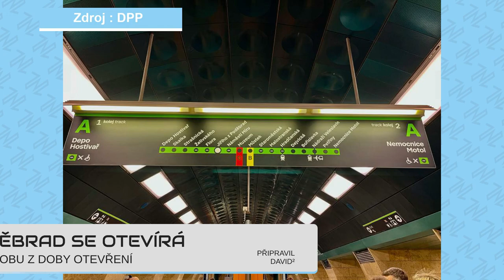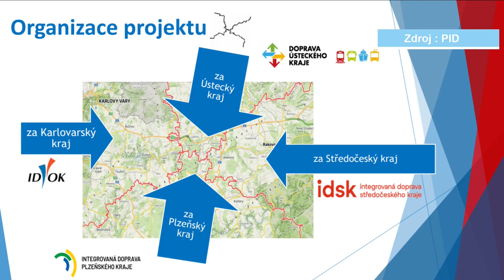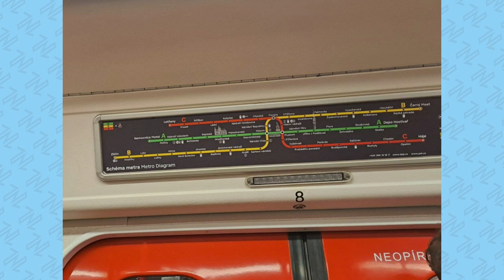METROBUS EXPRES 2023#19: Stanice Jiřího z Poděbrad otevřena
Moderní osvětlení, které vzhledově sedí k původnímu - to mimo jiné nabízí nově otevřená stanice metra Jiřího z Poděbrad. Dále zmiňujeme nové vlaky či projekt Čtyřmezí.

V Expresu #19 uvidíte:
Jiřího z Poděbrad (zdopravy.cz)
ČD a Stadlery (zdopravy.cz)
RJ a Berlín (zdopravy.cz)
PID a Čtyřmezí (pid.cz)
Zákoník práce a řidiči (sdp-cr.cz)
Trolejbus a cestující (zdopravy.cz)
Trať na Václavák (zdopravy.cz, zdopravy.cz)

Časové značky:
0:00 Úvod
0:20 Jiřího z Poděbrad se otevírá
1:04 Pryč s 810 a 814
1:46 Žlutým vlakem i do Berlína
2:03 Projekt Čtyřmezí a nevídaná spolupráce krajů
2:28 Zákoník práce a nedostatek řidičů
2:51 Trolejbus s cestujícími
3:05 Posun v trati přes Václavák
3:17 Nové mapičky v metru
3:38 Výluky
3:57 Máme kalendáře! a závěr